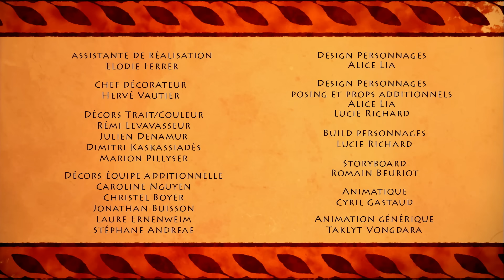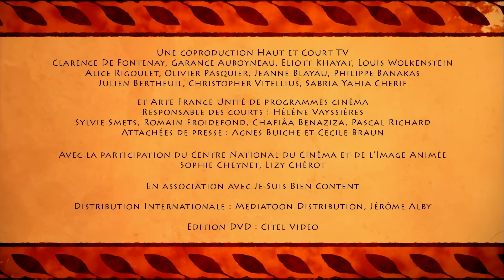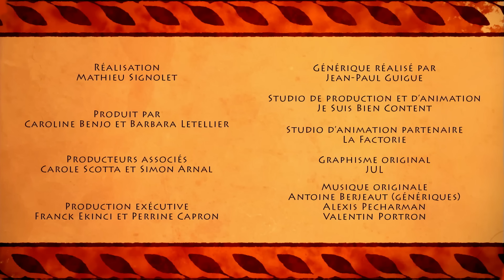Après le Coronavirus, c'est le Taramavirus ! 50 Nuances de Grecs - Nouvelle compilation